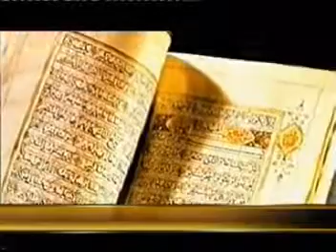26 Предвечернее время